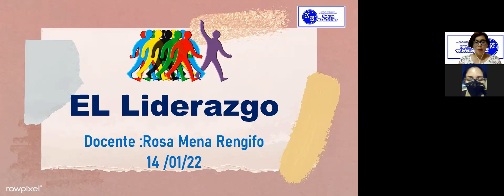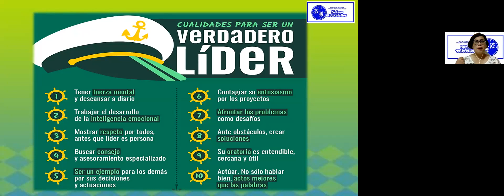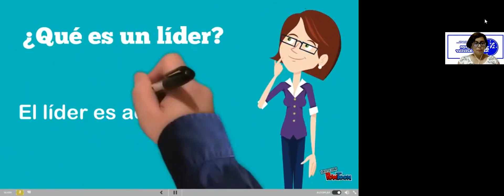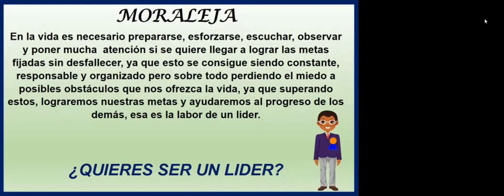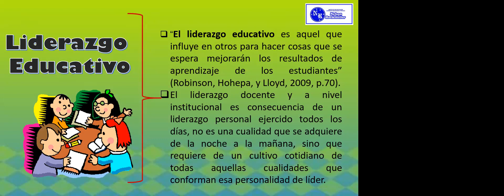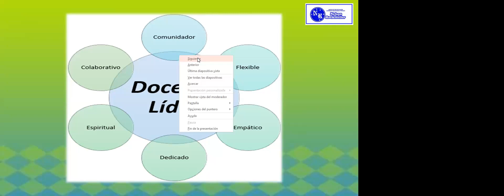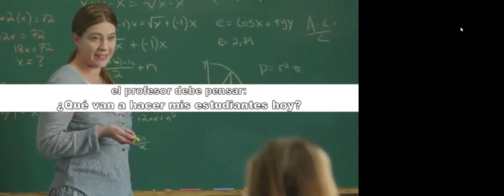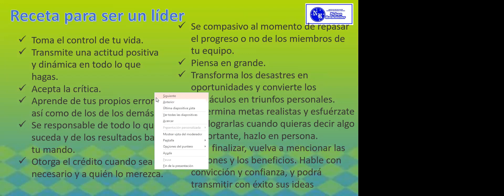14/01/22 DESARROLLO PERSONAL